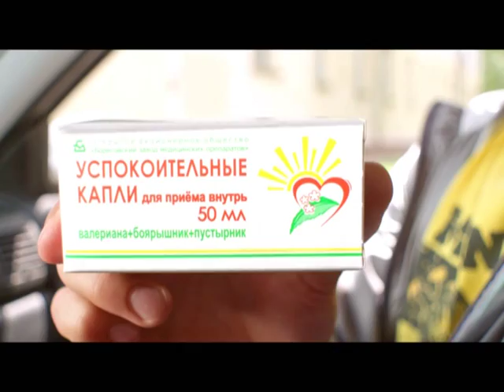Успокоительные капли, реклама, Борисовский Завод Медицинских препаратов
Рекламное агентство VIVAT с радостью изготовит профессиональные рекламные ролики, фильмы. Включено - создание маркетинговой концепции, съемка, монтаж, услуги операторов, монтажеров, режиссеров, кастинг и гонорары локаций, актеров.
Стоимость рекламных роликов от 5000 $
Рады клиентам из России, Беларуси, Украины, Казахстана, Польши, Литвы, Латвии, Эстонии, Армении, Азербайджана, Молдовы.